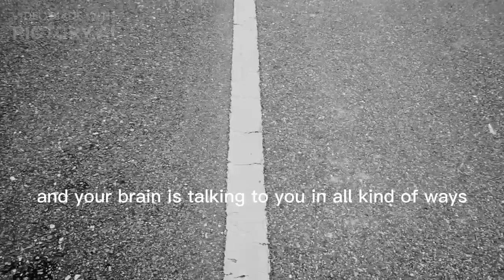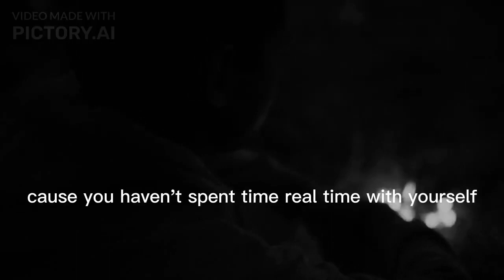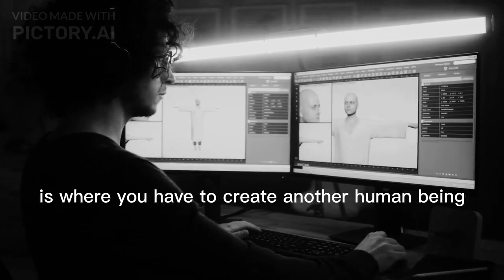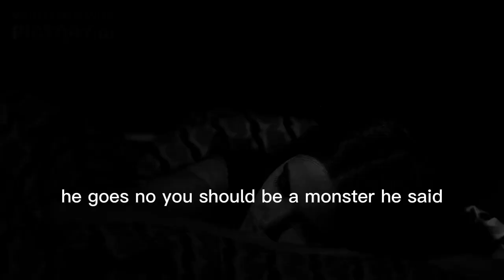THE WARRIOR MENTALITY Motiational Video by David Goggins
here is a great interactive journal for developing that mindset